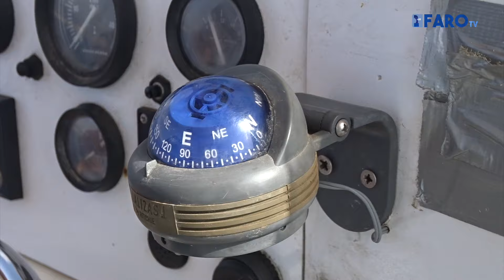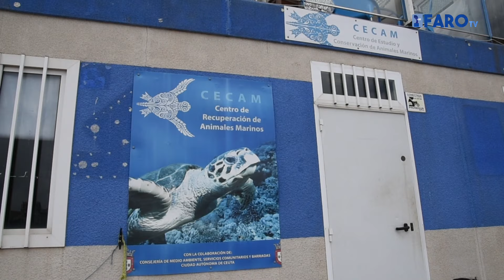El Cecam suelta una tortuga en gestación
La tortuga boba rescatada por el Centro de Estudios y Recuperación de Animales marinos se soltó el domingo en la Bahía Norte. Ha sido la opción elegida tras descartarse el traslado al Oceanográfico de Valencia y descubrir en una radiografía su estado de gestación, con al menos 35 huevos.